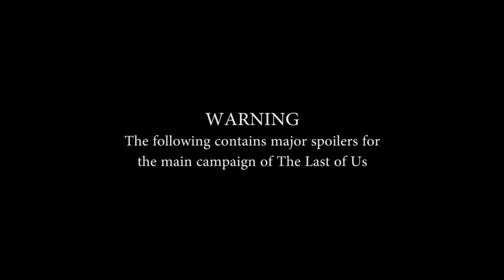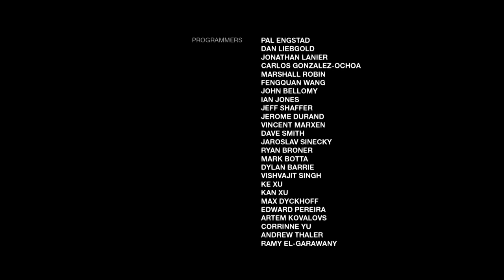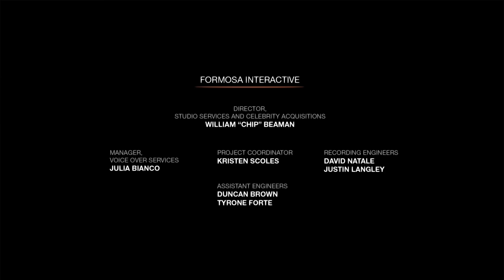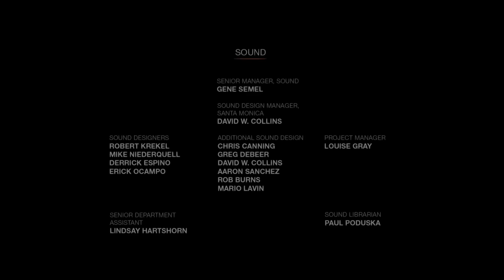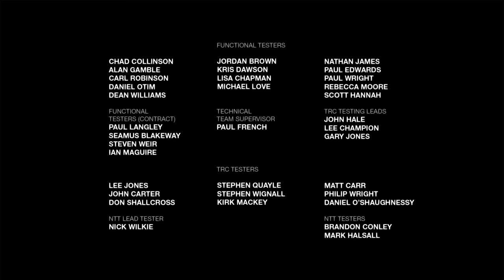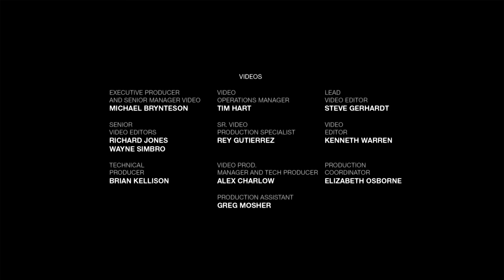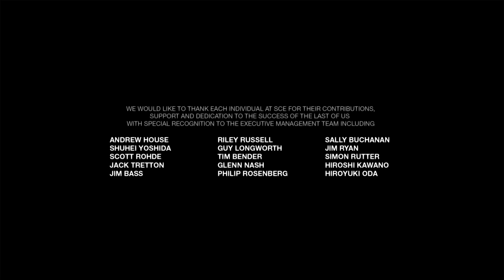The Last of Us: Left Behind (The Movie)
This movie contains spoilers for The Last of Us's story. Make sure you've seen that before watching this, or you'll spoil a few major scenes.

I was originally planning to make this movie shortly after the DLC came out in February, but I was working on my Beyond Two Souls movie, and shortly after that was finished and released, TLOU Remastered was announced, so I decided to just wait and do my Left Behind movie using The Last of Us Remastered, so that it could be 1080p and have improved graphics.

I try to make my movies in a way that will appeal to both gamers and non gamers alike. Whether you've played the game or not, you should be able to watch my movie and understand and enjoy the story just as if you were watching a hollywood film. For most of my movies, I tend to focus on the cutscenes and limit the gameplay to only that which is essential to understanding the story and maintaining a good flow, but with Left Behind, nearly the entire game is important, because very little of it is traditional "video game" gameplay. Most of what I cut was during the final battle scene, where I died a lot.

Normally I have to try to remove elements that I refer to as "game indicators". These are things that appear on screen that make it obvious you're watching a game rather than a movie. Usually this requires me doing a lot of editing and visual effects to accomplish this, but thankfully The Last of Us Remastered had options to disable the HUD and aiming reticle, which eliminated 90% of these things. I still had about 30 effects shots to do, but that's pretty small compared to some of my other movies. There are one or two things I was unable to remove, but I got rid of most of it. I must say though, disabling the aiming reticle made shooting nearly impossible.

A lot of people have been asking whether I will remake my TLOU movie using the Remastered edition, and as of right now, I'm not planning on it. I do like the potential benefits the higher resolution, improved graphics, and HUD settings would give me, but for now, I'd prefer to focus on making more new movies rather than remaking older ones. 720p still looks fine for TLOU. If I ever have free time and no other movie plans, I may consider doing TLOU remastered, like I did with the Uncharted series, but for now, it's not in the plans.